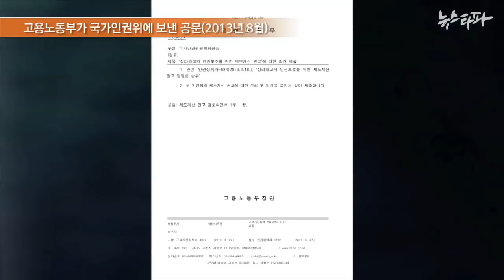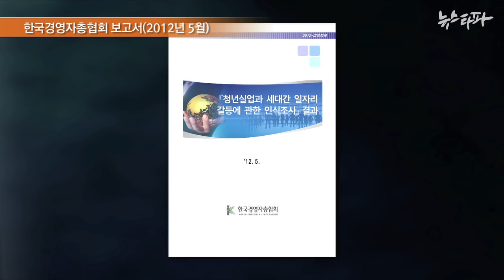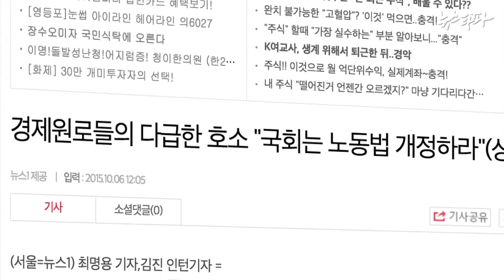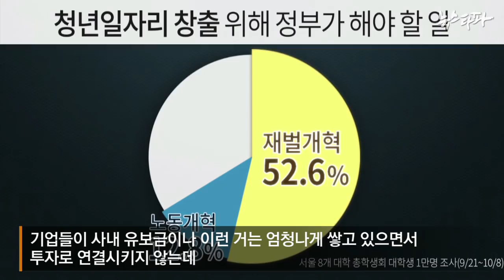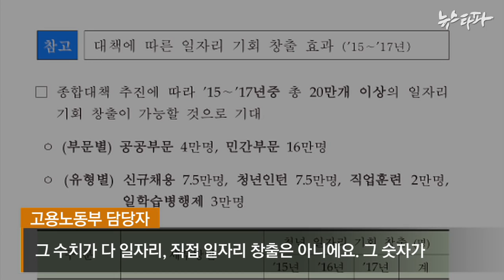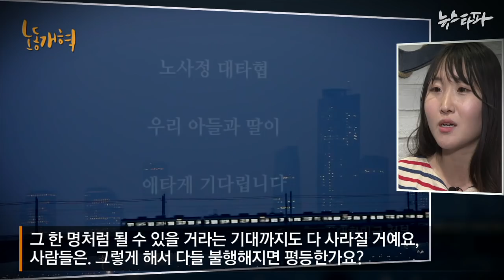뉴스타파 - 노동개악③ '마음대로 해고'...박근혜 본색?(2015.10.22)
박근혜 대통령이 대선후보 시절 정리해고 요건을 강화하겠다고 했던 공약 기억하시나요? 실제로는 오히려 일반해고를 도입하며 역주행하고 있습니다. 박근혜표 노동시장 개혁의 실체는 기업 편들어주기라는 비판이 높습니다.